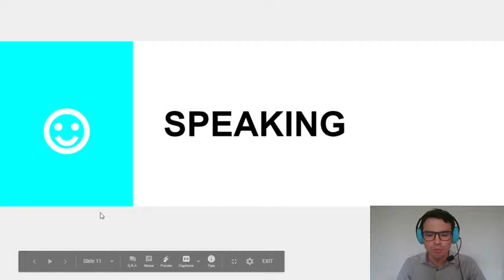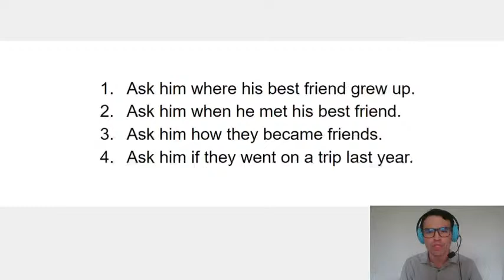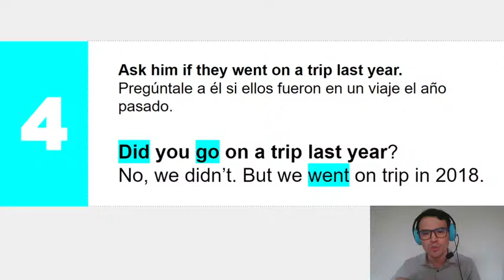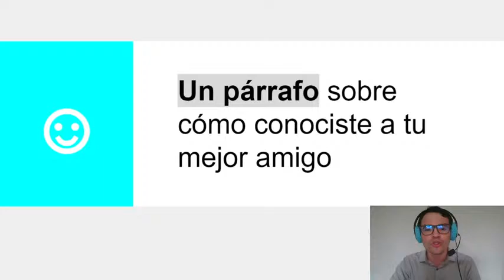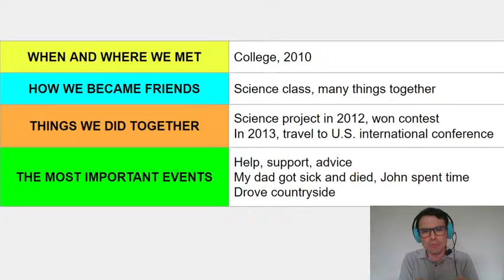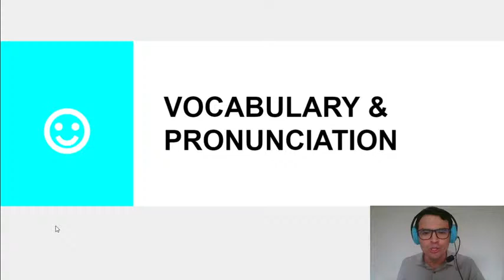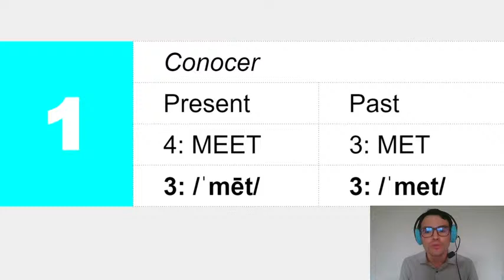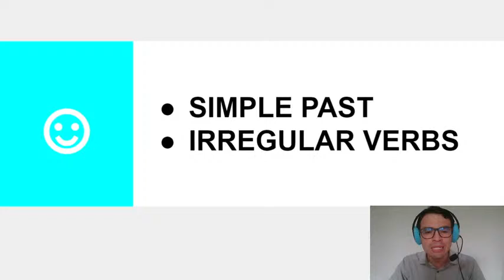INGLÉS STARTER CLASE #022 con Antonio Galimberti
Speaking, writing, and pronunciation. Pronunciación, vocabulario, formulación de preguntas y escritura de un párrafo sobre el pasado con verbos irregulares

⚡ Inglés básico para alumnos del nivel Starter.

Comparto videos con mi comunidad con el fin de ayudar a mis seguidores a familiarizarse con el inglés que necesitan para conseguir sus objetivos académicos. También, brindo ayuda para que conozcan las 3,000 palabras más comunes del inglés según el diccionario Oxford. Además, comparto información sobre cómo mejorar la pronunciación en inglés con la ayuda de símbolos fonéticos, usando los diccionarios Merriam-Webster y Oxford. Mi objetivo es ayudar a mis seguidores a desarrollar autonomía en el proceso de aprendizaje del inglés.